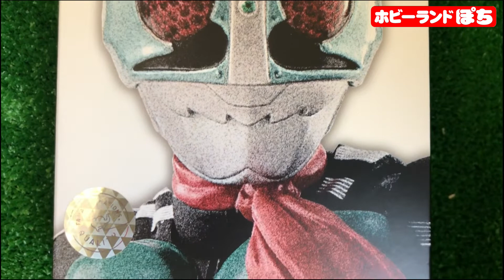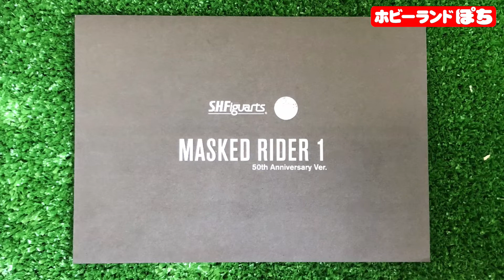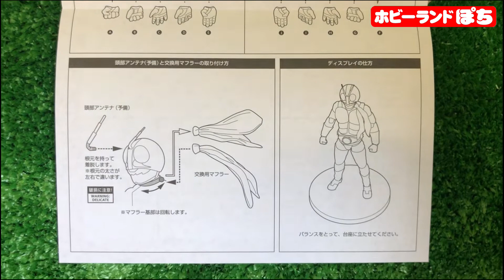S.H.Figuarts（真骨彫製法）仮面ライダー新1号 50th Anniversary Ver. 開封動画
【動画内容】

☆ホビーランドぽちの開封動画シリーズ☆

今回ご紹介するのはS.H.Figuarts（真骨彫製法）仮面ライダー新1号 50th Anniversary Ver.です♪

【関連動画】

【商品紹介】

近年の仮面ライダー新1号をイメージして全身のカラーリングを一新！生誕50周年を記念したロゴを用いたスペシャル台座パーツも付属！

【セット内容】
本体
本体交換用手首左右各4種
交換用マフラーパーツ
予備アンテナパーツ
50周年記念台座パーツ

【商品素材】
ABS、PVC製

【商品サイズ】
全高約145mm